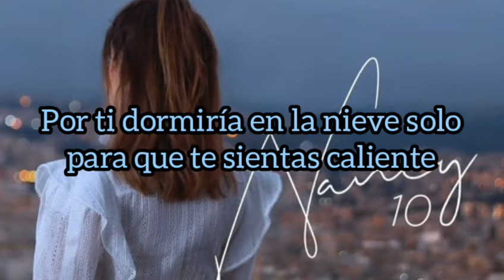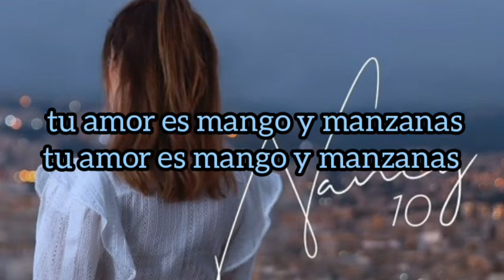Nancy Ajram - Aala Shanak (Subtitulado al español) [New Álbum] |Nancy 10